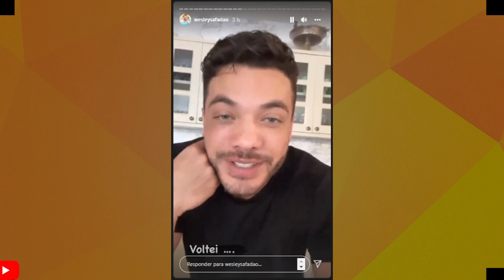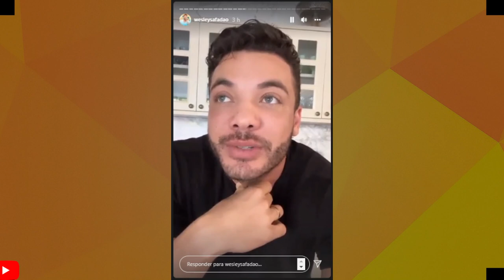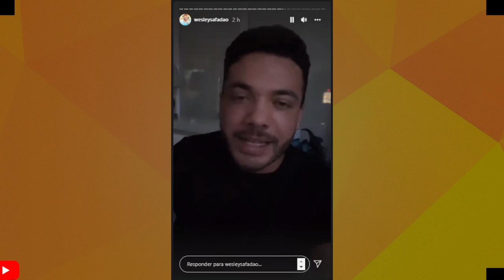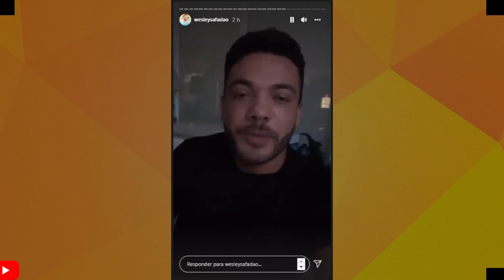SAFADÃO FICA BRAVO MAIS UMA VEZ E RASGA O VERBO!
VAMOS FALAR  DE WESLEY SAFADÃO